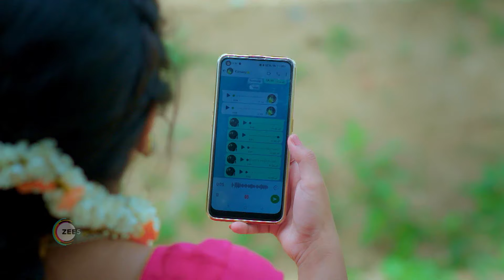Brahmagantu | Premiere Ep 10 Preview - Jun 28 2024 | Kannada | ZEE5